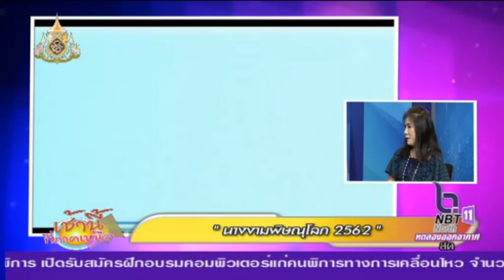นางงามพิษณุโลก ประจำปี 2562